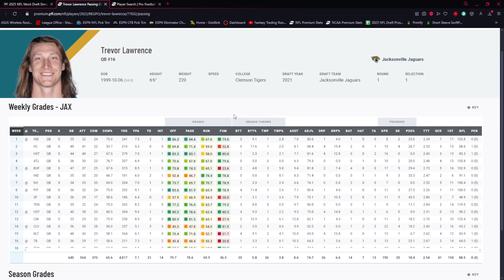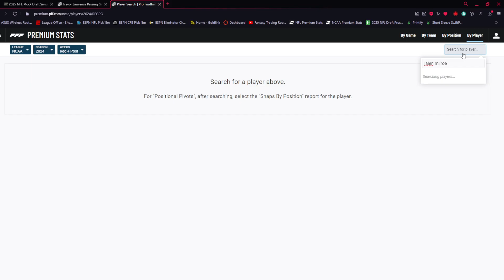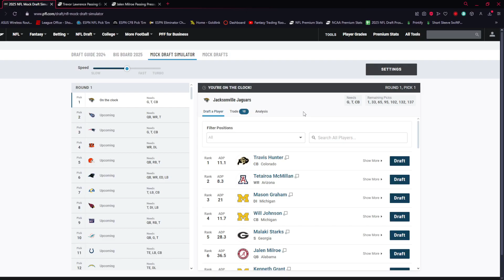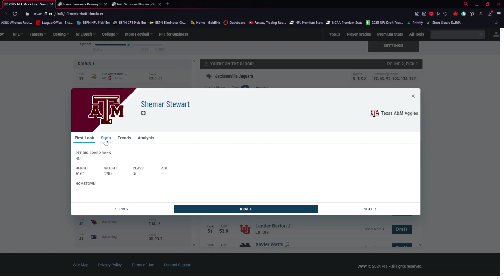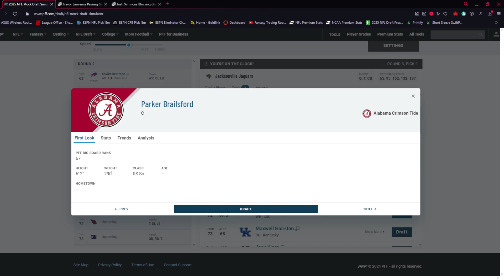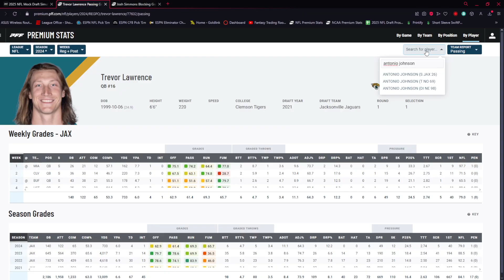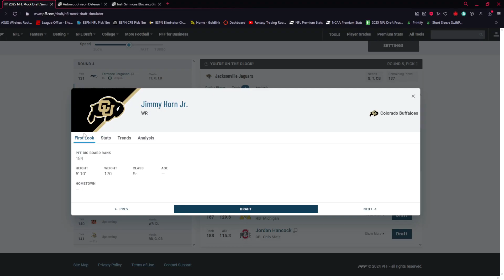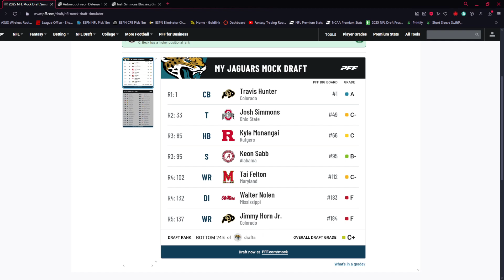2025 Jacksonville Jaguars Emergency Mock Draft 1.0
I'm gonna keep it simple with you all. Shit has hit the fan in Jacksonville. With the Jaguars holding the first overall pick a quarter of the way into the season, I'll discuss what you do with it and the players they could target deeper in the class!